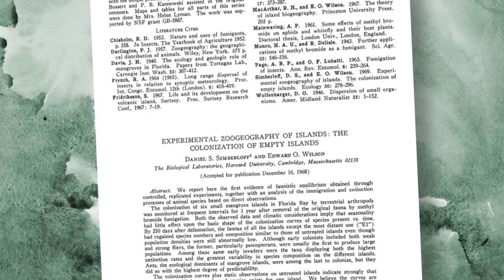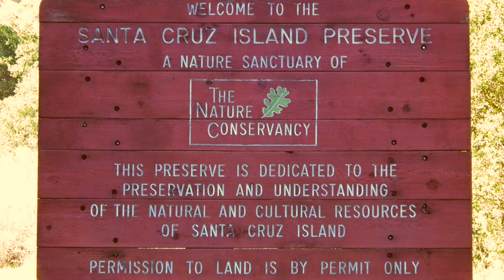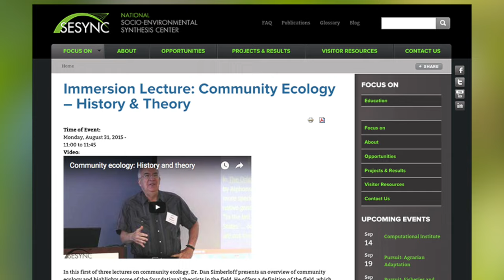Daniel Simberloff - John C. Pritzlaf Honoree 2016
Dr. Simberloff's work on islands started in the 1960s when, as part of his PhD research at Harvard he and E.O. Wilson removed the insect and spider fauna of six small mangrove islands in Florida to study their re-colonization. His diverse research projects have included insects, plants, fungi, birds, and mammals. His publications number ca. 500 and center on ecology, biogeography, evolution, and conservation biology, with titles such as “Today Tiritiri Matangi, tomorrow the world! Are we aiming too low in invasives control?” He has tackled complex topics such as invasion theory, policy, novel ecosystems, and single- vs. multi-species management. In 2006 he was named Eminent Ecologist by the Ecological Society of America, in 2012 he won the Margalef Prize for research in ecology, and in 2015 he won the Wallace Prize of the International Biogeography Society for lifetime contributions in the fields of island biogeography and island ecology. Dr. Simberloff will be speaking about the global significance of restoration accomplishments on the Channel Islands and elsewhere, and what we might aim for going forward.